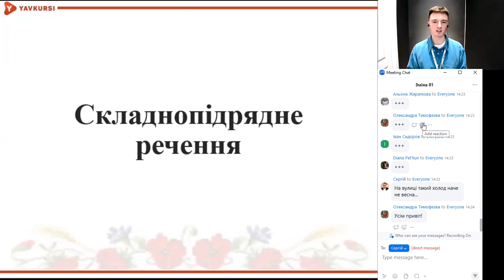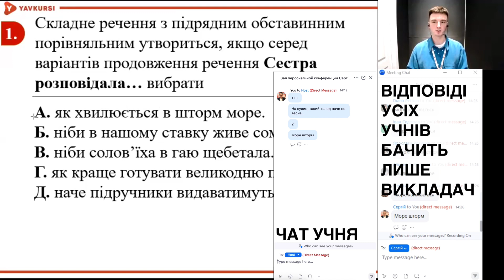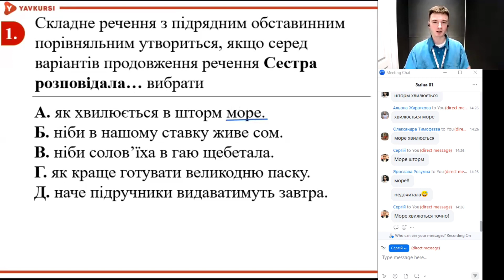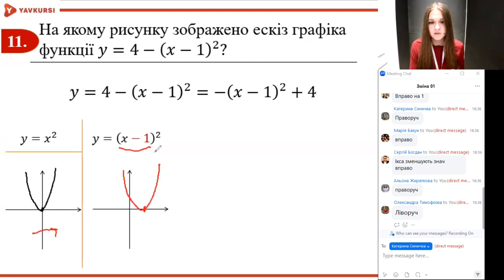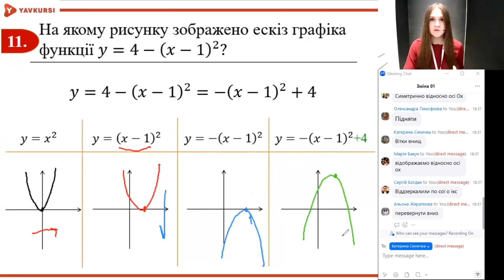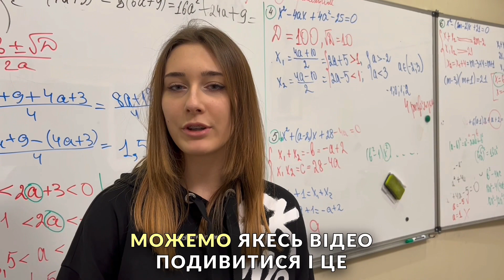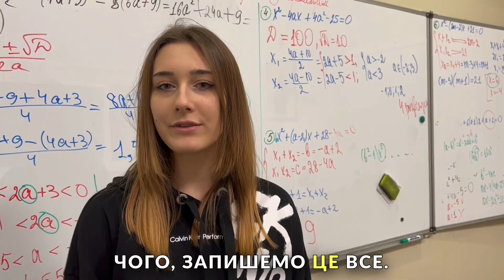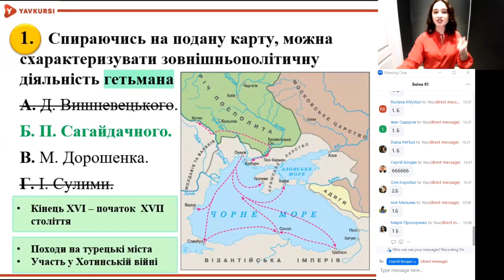Онлайн: яким він має бути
Консультація з експертом зі вступу.
Вибір професії та університетів.
Вступ на бюджет.